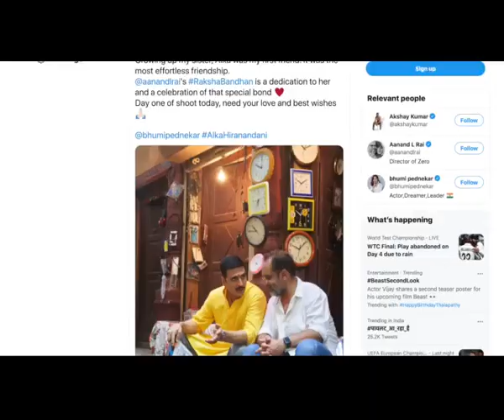Akshay Kumar begins Raksha Bandhan shoot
Akshay Kumar on Monday announced commencement of his upcoming film "Raksha Bandhan". The film narrates a tale of brother-sister bond, and reunites Akshay with "Toilet: Ek Prem Katha" co-star Bhumi Pednekar.